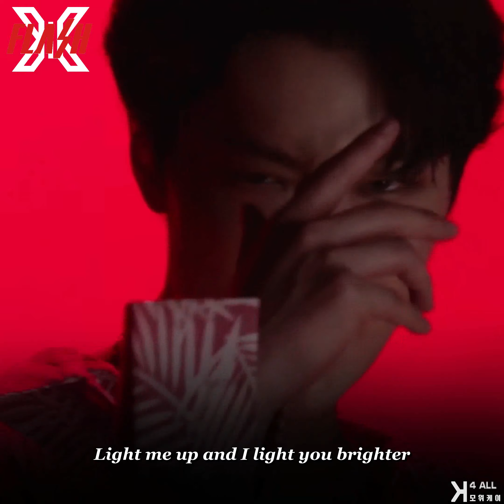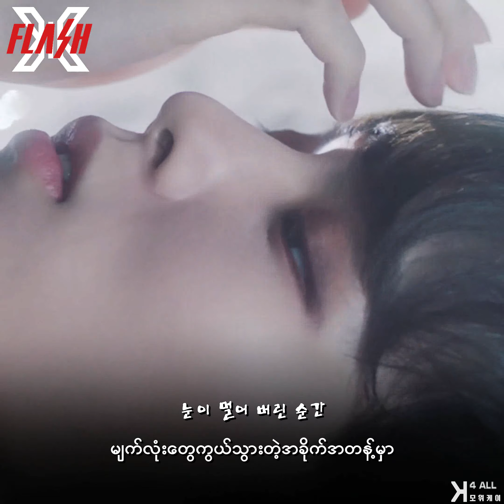[4K] X1(엑스원) - 'FLASH'(Myanmar Sub)